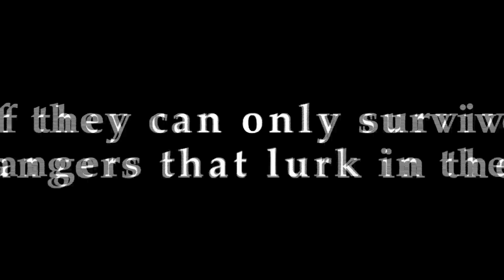Book Trailer: Great Bear Rainforest (COMING SOON!)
Official Book Trailer for "Travels with Gannon and Wyatt: Great Bear Rainforest." Available 2013! Gannon and Wyatt join an expedition to search for the mythical spirit bear and must foil a sinister plot to destroy the Great Bear Rainforest.